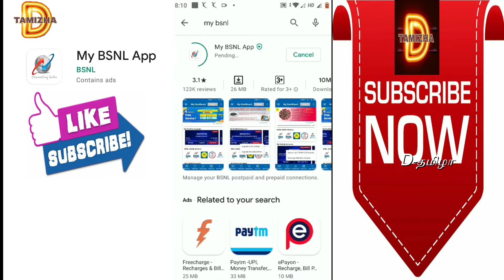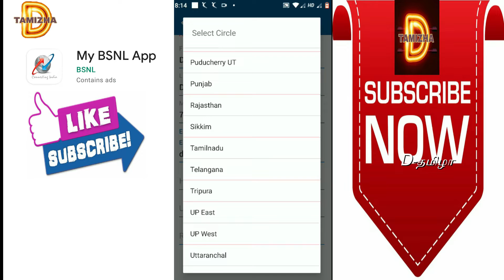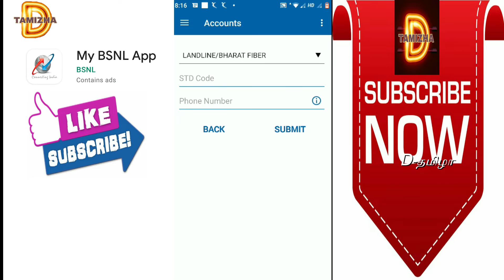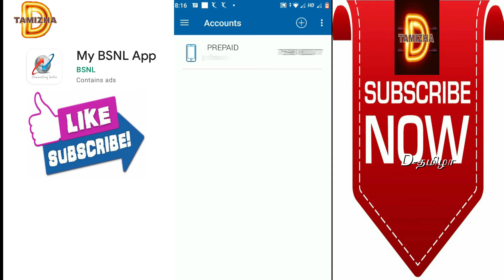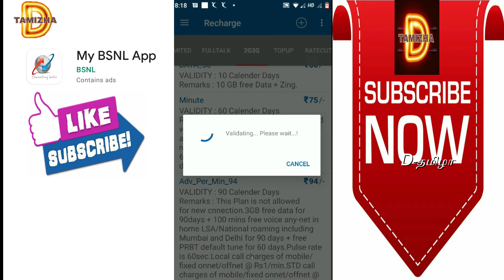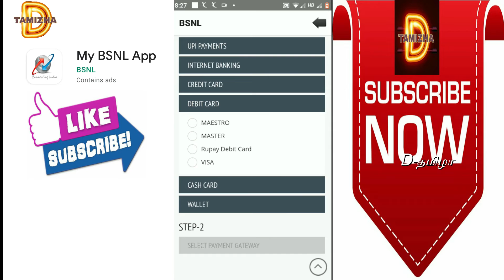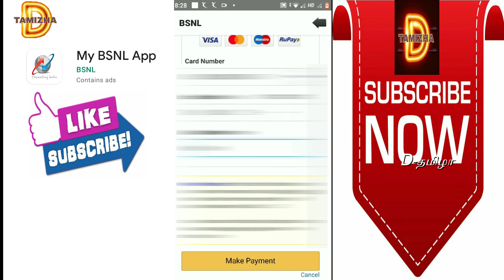My bsnl app tamil | how to use my bsnl app | recharge bsnl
how to recharge bsnl through my bsnl app in tamil